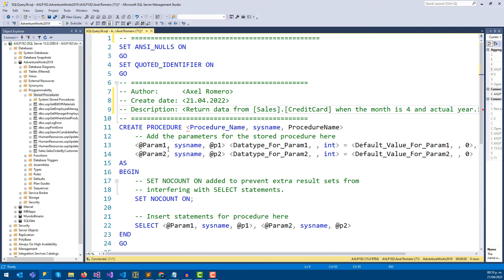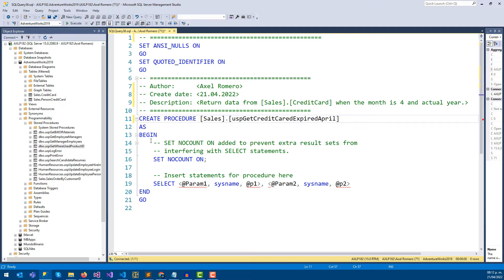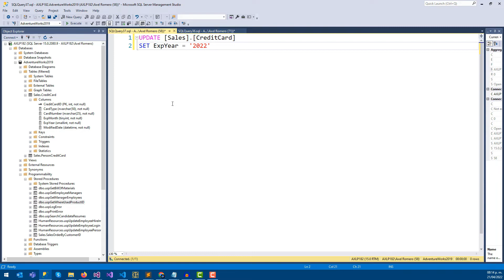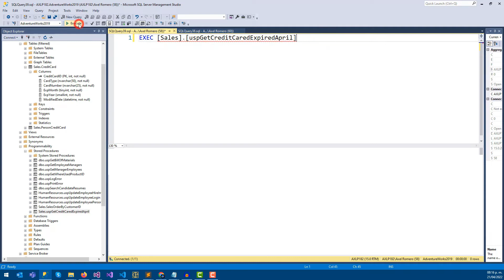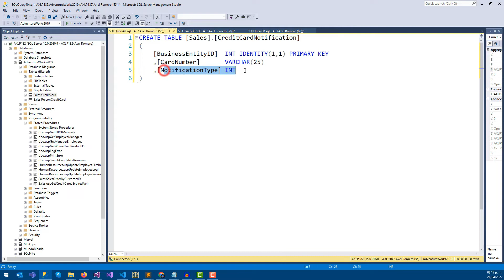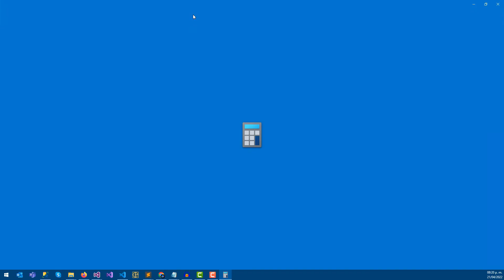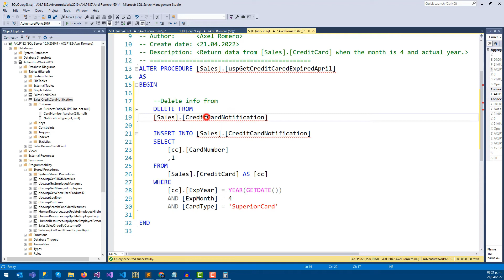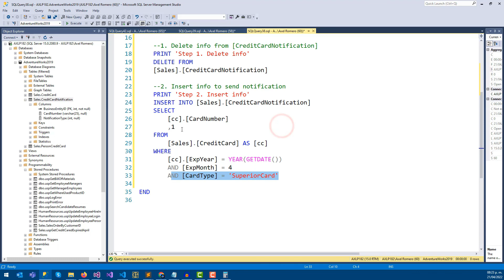STORED PROCEDURE en SQL Server - #49 Microsoft SQL Server desde cero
🧠 En este video vamos a crear un storedprocedure por el momento sin parámetros, pero ya que entiendas bien el concepto de este objeto, te recomiento ver el siguiente video de esta playlist donde te enseño a crear un stored procedure con parámetros.